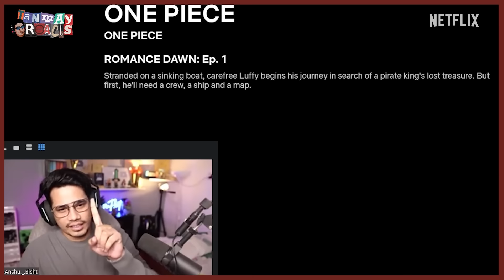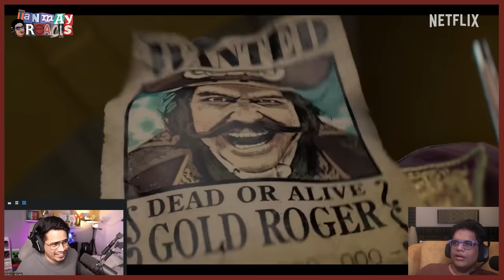Tanmay Bhat and @GamerFleet REACT To ONE PIECE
Finding the One Piece may be a lengthy quest, the treasure of laughter is now in your possession 😍

One Piece is now streaming, only on Netflix.